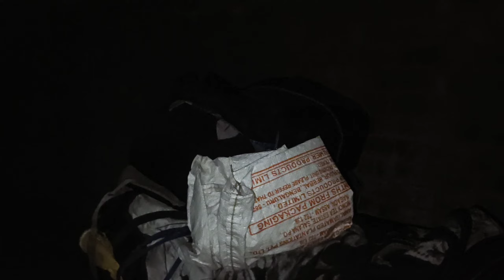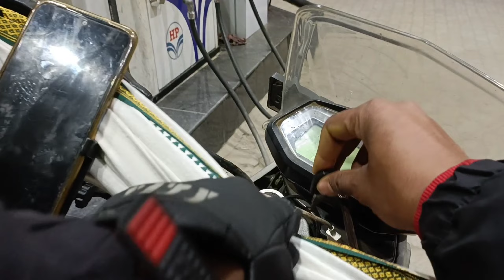850KM In One Day || Ghazipur To Delhi By Varanasi, Prayagraj Kanpur || On Hero Xpulse 200Fi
850KM In One Day || Ghazipur To Delhi By Varanasi, Prayagraj Kanpur || On Hero Xpulse 200Fi ||

hi friends. I am motor biker from ghazipur (utter pradesh) but currently living in NOIDA, and I love to Travel on my bikes, and I want to roam everywhere so that I can know about that place, there peoples, cultures and beauty of the place. So thought of sharing my riding experiences and that place, there peoples, cultures and beauty of the place on Youtube.

kadam to rakho kashi me
कदम तो राखो काशी में
bhole ki nagari kashi
mahadev ki kashi
tino loko se nyari kashi
banaras song
banaras geet
varanasi
varanasi tourism
varanasi tourist place
varanasi lifestyle
banarasi rang
banarasi baate
banarasi rang banarasi Saree
banaras
kailash hi kashi
mahadev
bholenath
ganga
ghat
ganga ghat
ganga aarti
aarti
ghat ki ganga aarti
banaras ki ganga aarti
ganga aarti in banaras
varanasi ganga aarti
ganga aarti in varanasi
harishchandra ghat
banaras hindu university
BHU
bhu
godauliya
shiv ki nagari

BIKES
HERO XPULSE 200 FI
YAMAHA RAYZR 125CC